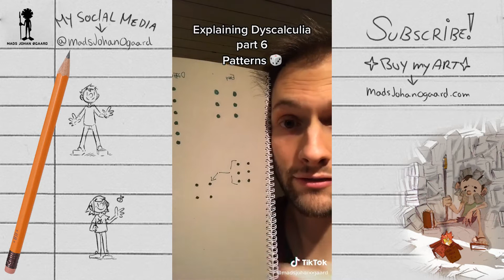How it feels to have Dyscalculia - Ep 2 - Tiktok Complealtion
Do you relate? :D